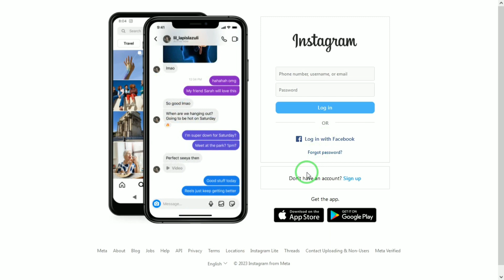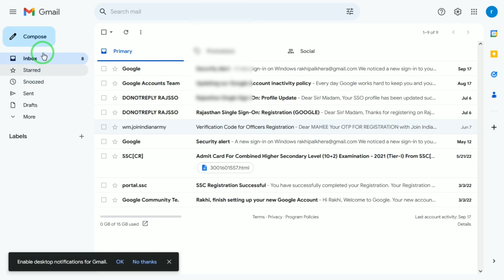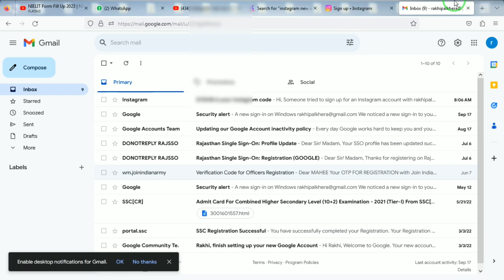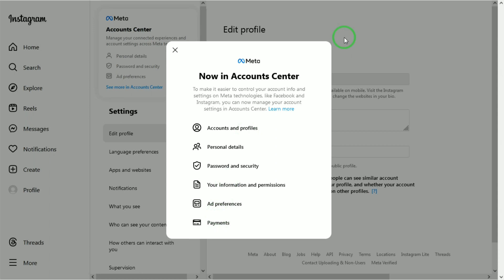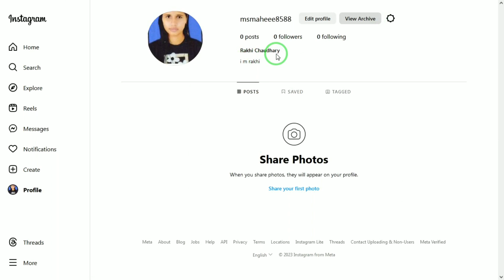Instagram id kaise banaye || Instagram account kaise banaye || How to create instagram account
instagram par
fake instagram account
instagram par new account kaise banaye
instagram business account
instagram video
instagram reels
professional dashboard instagram
instagram par dusri id kaise banaen